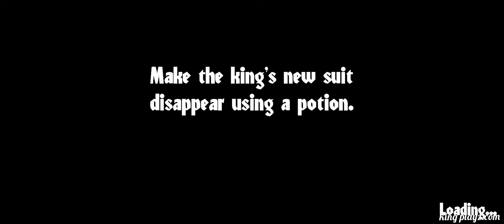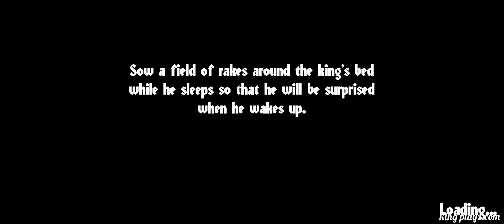ANGRY KING 1-5 Levels Full Gameplay